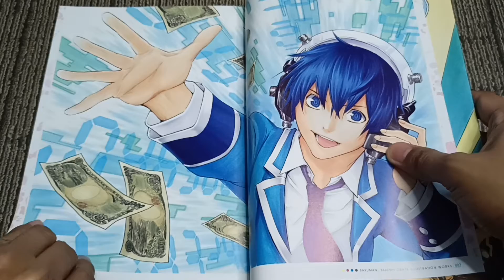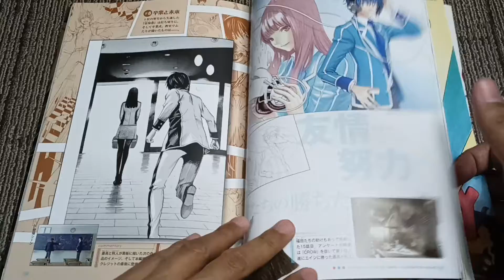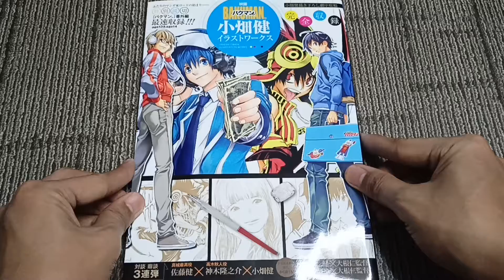(Full Book-flip) Bakuman - Takeshi Obata Illustration Works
Artbook Details:

Author : Takeshi Obata
Publisher: Shueisha
Pages : 111 pages
Language : Japanese
Year of Publication : 2015